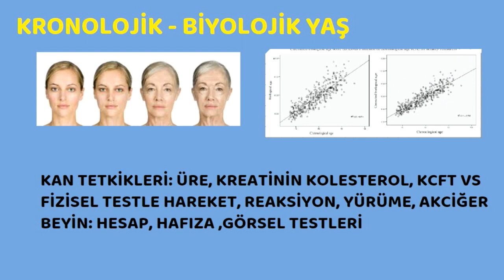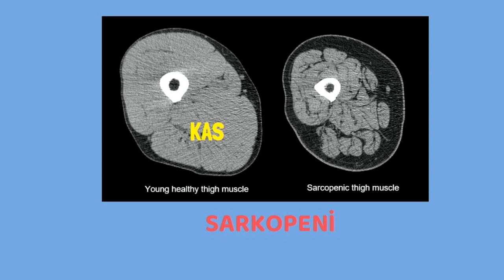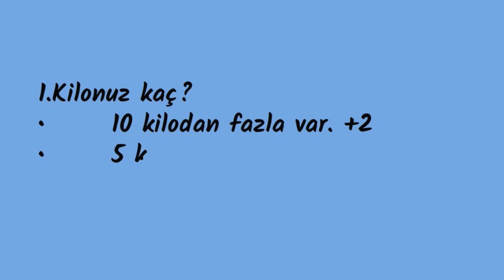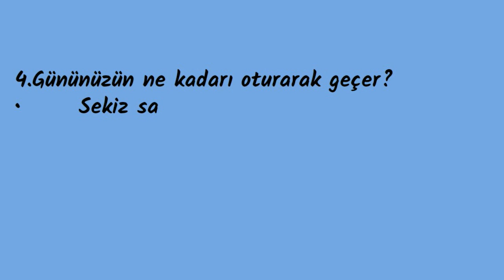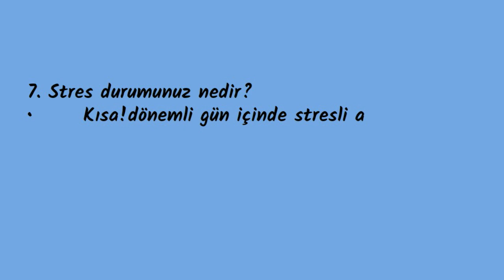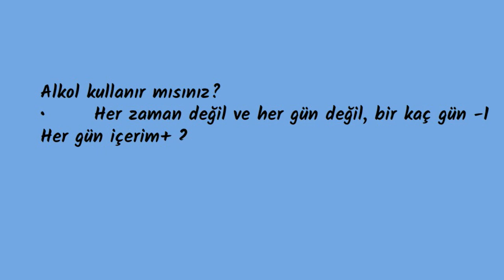Gerçek yaş testi, Biyolojik Yaş, Prof.Dr.Serdar Akgün, Serdar Akgün Tıp Videoları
Gerçek yaş testi, Biyolojik Yaş, Prof.Dr.Serdar Akgün, Serdar Akgün Tıp VideolarıÖyle karışık hesaplar olmadan gelin gerçek yaşımızı hesaplayalım. Önce bir harekete göre sonra bir test ve en sonda da final için iki hareket. Baştan söylemeliyim sorular biraz kazık:)